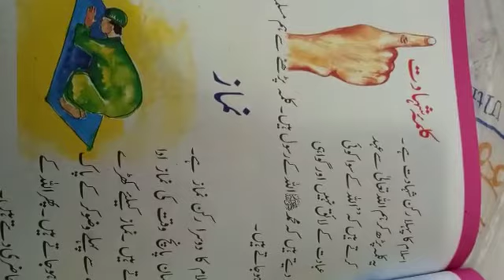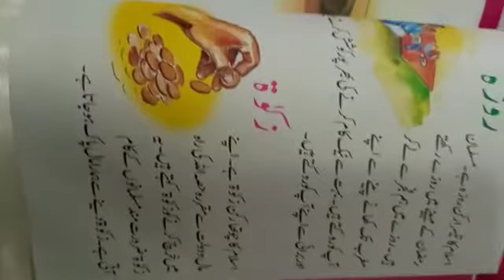Islamiat class 1